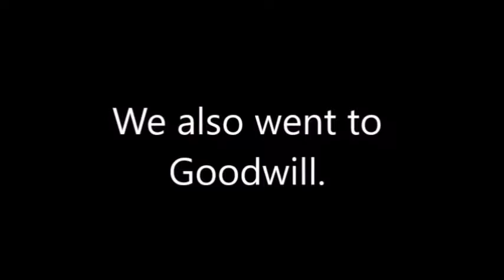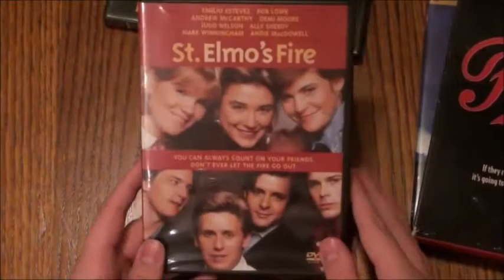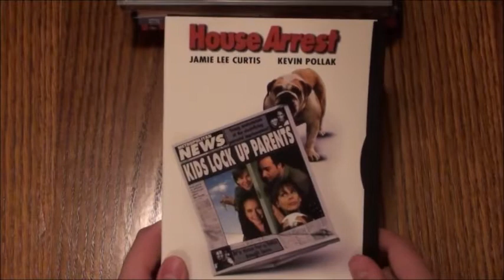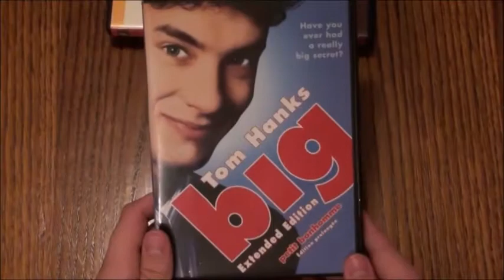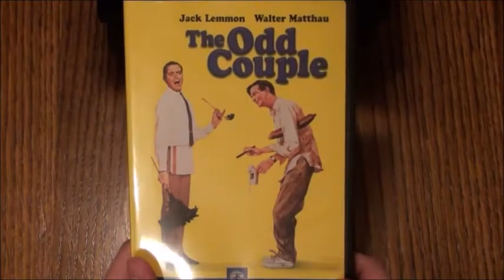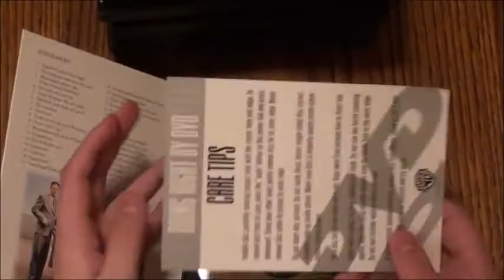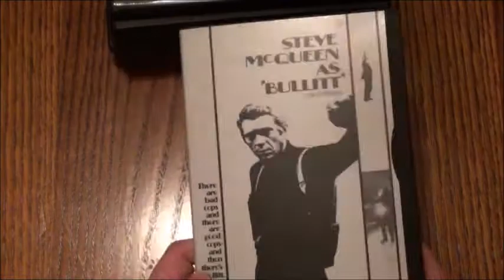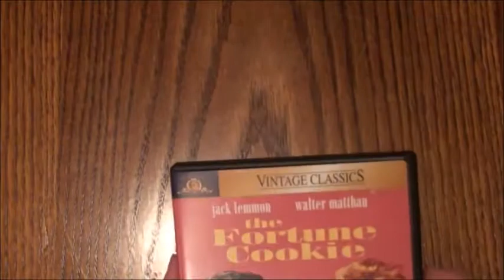SHOPPING/THRIFTING FOR MOVIES #26 - CLASSIC RARITIES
In this video, I go to Goodwill and Savers - and find some old classics.